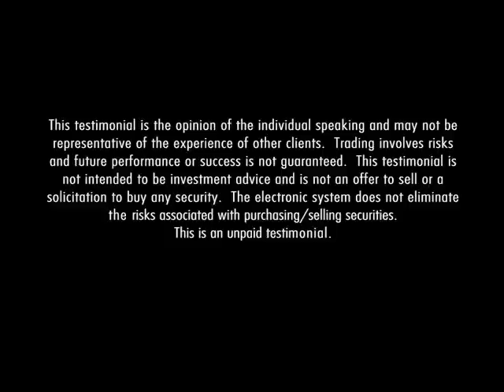Day Trading Advice: The World Is In The Charts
A successful trader gives insight on how to read charts effectively in this video from Lightspeed Trading 's Trader Talk Series.   Visit